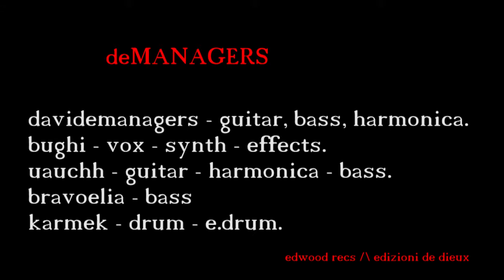03341 deManagers - Sharing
03341 deManagers - Sharing